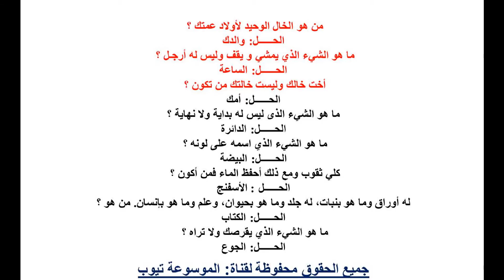الغاز أصعب الألغاز العربية للترفية الغاز للاذكياء مع الحل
الغاز أصعب الألغاز العربية للترفية  الغاز للاذكياء مع الحل تعرف اكثر الان من خلال الفيديو وتعرف على الالغاز تعرف الان